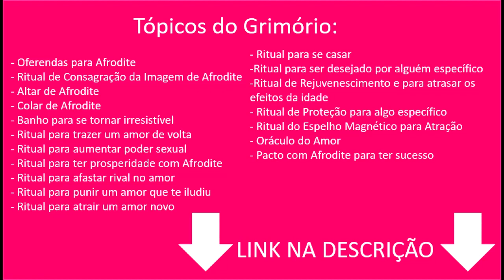A CARTA DA SEMANA - 14/08 a 21/08 - MENSAGEM COM UMA CARTA - Pedro Baldansa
Neste vídeo trago uma mensagem direta e objetiva para sua semana através de apenas uma carta na semana de 14/08 a 21/08. Para que você veja que através de apenas uma delas, independente do baralho que for utilizado, se consegue extrair muita informação, sobre: amor, trabalho, dinheiro, saúde, etc. Neste vídeo utilizei o ''Baralho da Vovó Cigana'' para a previsão.